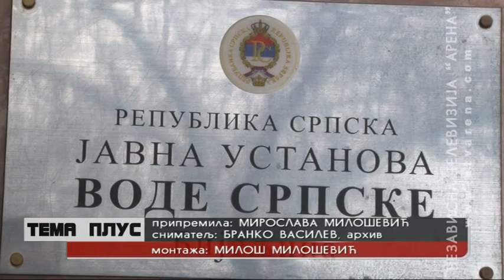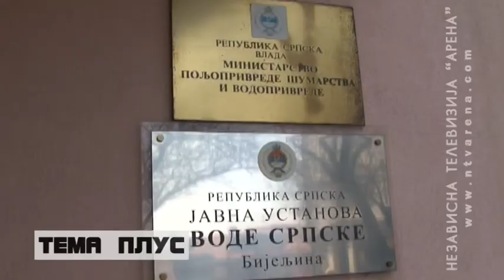„Vode Srpske“- Prihod od vodnih naknada preko 20 miliona KM